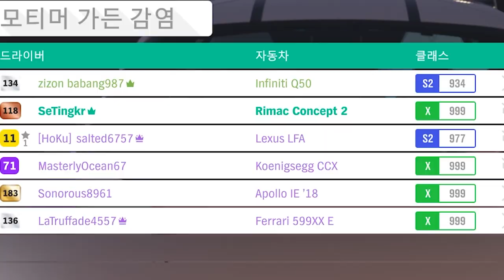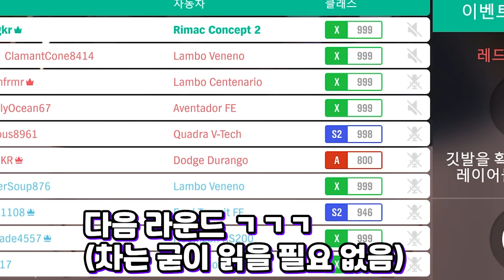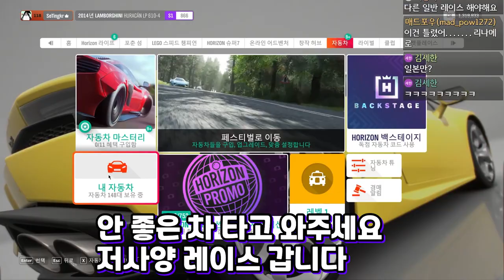기차에 치이면 어디까지 날아갈까? [호라이즌4]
세계관 최강은 역시 기차
생방송 편집본 시참 + 모티머 가든